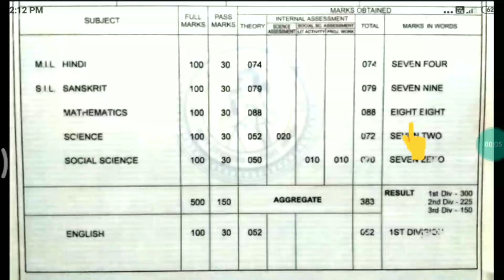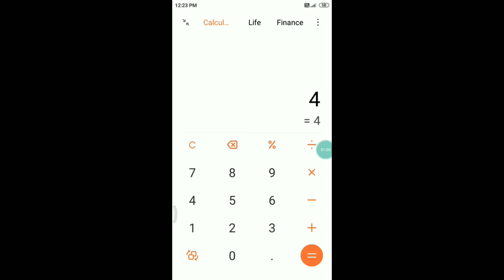मोबाइल से रिजल्ट का प्रतिशत कैसे निकाले | Mobile se percentage kaise nikale 2022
मोबाइल से रिजल्ट का प्रतिशत कैसे निकाले | Mobile se percentage kaise nikale 2022 | result ka percentage kaise nikale 2022 | Part 2 |

About this video :- iss video me result ka pratishat kaise nikale 2022 me ? Bataye gaye hain

10th result ka percentage kaise nikale
10th result 2022 ka percentage kaise nikale
percentage kaise nikale hindi 12th 2022
percentage kaise nikale hindi mark's ka 2022
2022 me percentage kaise nikale hindi result ki
marks ka presentes kaise nikale
237 ka percentage kitna hoga
450 ka percentage kaise nikale

रिजल्ट का परसेंटेज कैसे निकाले 2022 |
रिजल्ट का प्रतिशत कैसे निकालते हैं
रिजल्ट का प्रतिशत कैसे निकाला जाता है
रिजल्ट का प्रतिशत कैसे निकाले
मोबाइल से रिजल्ट का प्रतिशत कैसे निकाले
result का प्रतिशत कैसे निकाले

Gulshan Sharma
From :- Munger Bihar (india)

Bahot sare videos ke liye playlist par jayen.